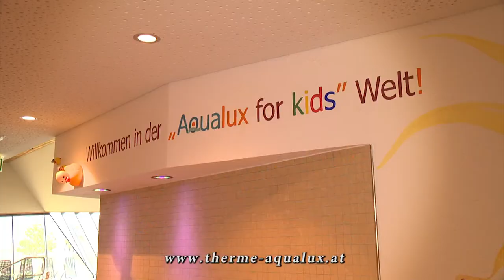therme aqua lux image